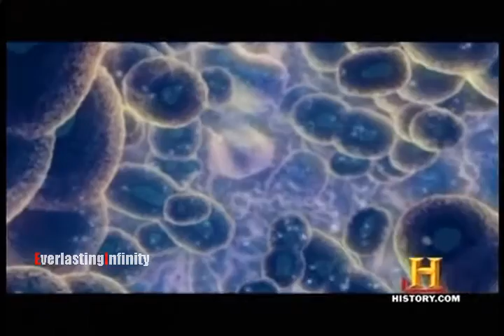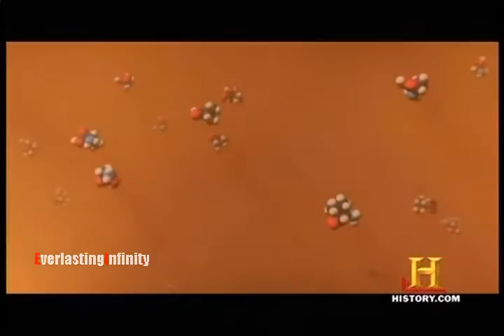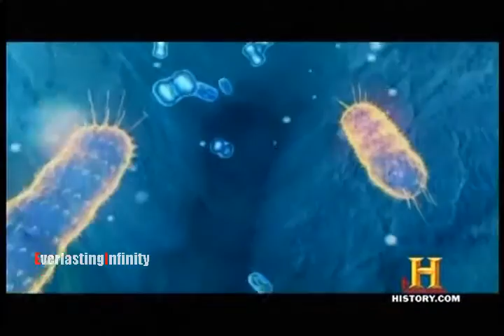The Universe - S05E02 (Mars: The New Evidence) pt 1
[air date - July 29, 2010 @ 6.00pm]

[upload date - July 29, 2010 @11.15pm]